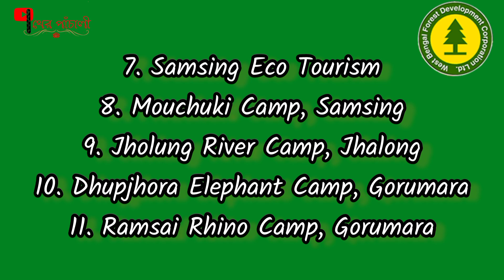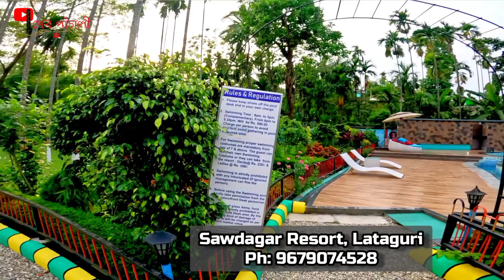Vlog 71 || Best Resorts & Homestays in Dooars | Gorumara | Chalsa Youth Hostel | RJ Homestay Jhalong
test

Stay Options in Dooars:

৹ Government Properties:

1. West Bengal Tourism Department

Batabari Tourism Property, Gorumara
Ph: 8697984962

Moorti Tourism Property, Murti
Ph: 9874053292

Tilottoma Tourism Property, Tilabari (Gorumara)
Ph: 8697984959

2. West Bengal Forest Department

1. Lataguri Hornbill Nest

2. Lataguri Eco Tourism

3. Sultanekhola Eco Tourism

4. Sultanekhola River Camp

5. Murti Banani Resort

6. Murti Eco Cottage

7. Samsing Eco Tourism

8. Mouchuki Camp, Samsing

9. Jholung River Camp, Jhalong

10. Dhupjhora Elephant Camp, Gorumara

11. Ramsai Rhino Camp, Gorumara

৹ Private Properties:

1. Sawdagar Resort , Lataguri: 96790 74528

2. Mayur Resort , Lataguri : 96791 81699

3. Kanak Residency,  Chalsa : 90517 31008

4. Jungle Book Cafe & Resort, Rocky Island : 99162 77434